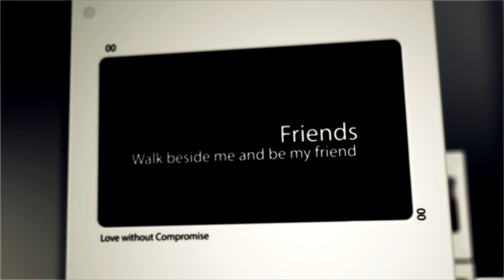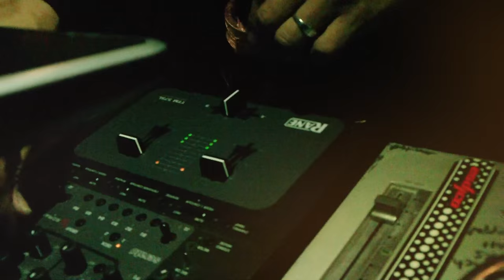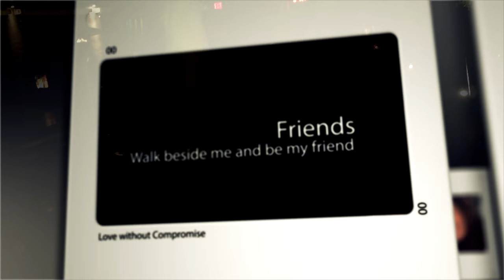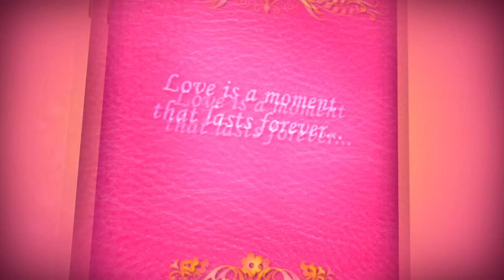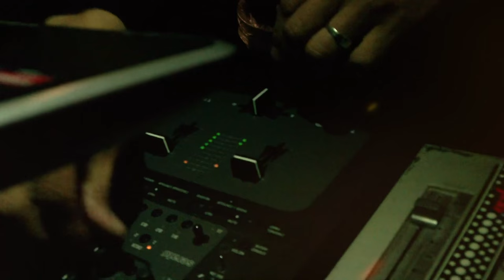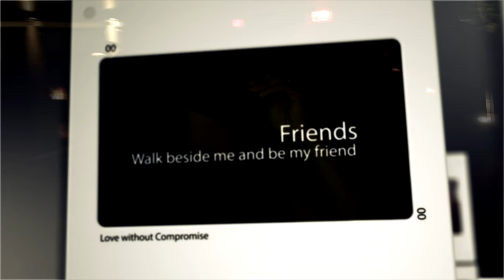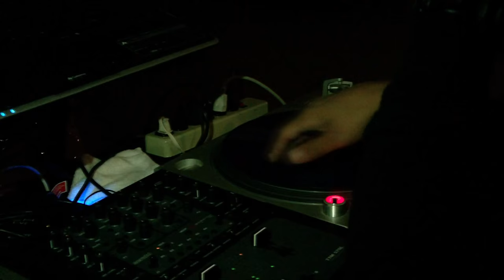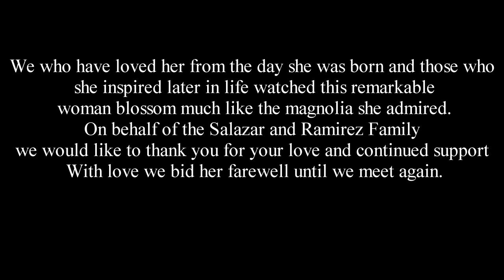DjRich - Soul2Soul Mix 2015 ( Tribute to Carmen 'Alex' Ramirez-Salazar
1. I don't know - Michael Ashe
2. Do it now - Dubtribe Sound System
3. Next to me (original) - Fred Everything
4. Nouveau Funk - Julius Papp and Luis Machuca
5. Lovely - Solstice
6. Swimming Places - Julian Jabre
7. Ride the Storm ( Acapella) - Akabu ft. Linda Crawford
8. Sunshine - David Keno
9. Say one more time - Steven Beyer
10. Fall in to you - Solstice
11. There I was - Chris Malinchak
12. Denver Blue - Johnny Fiasco and Dizzy
13. So good to me - Chris Malinchak
14. Pure - Blue Six
15. Brave New World - Grant Nelson
16. Beezum - Tim Andresen